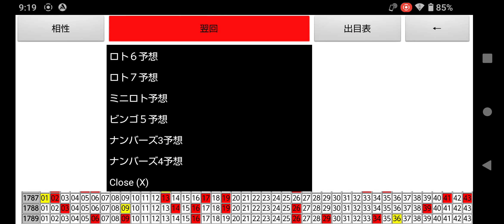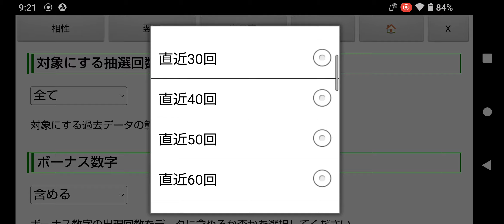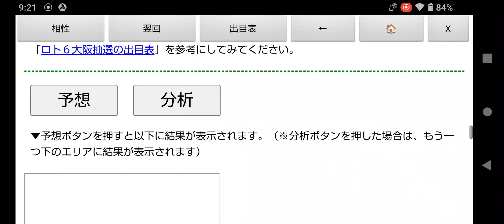2億3千万円のキャリーオーバー中!第1805回のロト6一口予想!東京抽選の出目表＆予想ソフト無料ツール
キャリーオーバー額が２億３千万円ということで、次回は１等１口だと、４億８千万円前後といったところでしょうか。

※2023年2月20日(月)と23日(木)のロト６(第1768回、第1769回)は大阪抽選だったので、しばらくの間は大阪抽籤の結果を省いた、東京抽籤のみの出目表を使ったほうがいいかもしれません。

出目表、予想ソフト(相性チェック版)、予想ソフト(翌回データ対象)のいろんな組み合わせで予想してみてください。